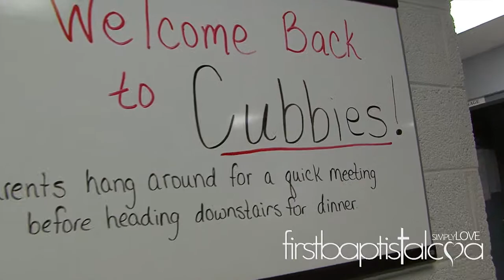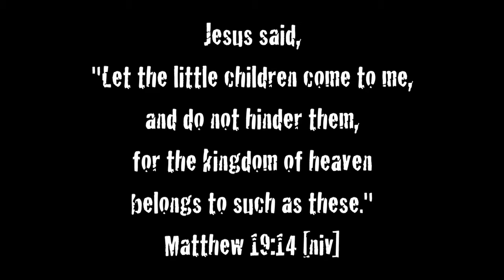KICKOFF! AWANA and zone27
First Baptist Alcoa
Children's & Student's Ministries